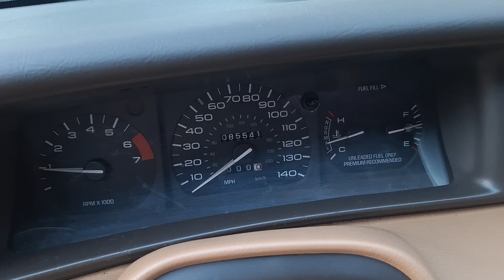1995 Lincoln Mark VIII dashboard startup (10-2)